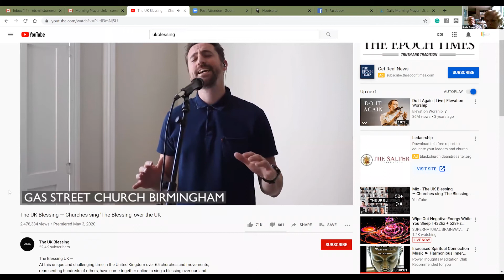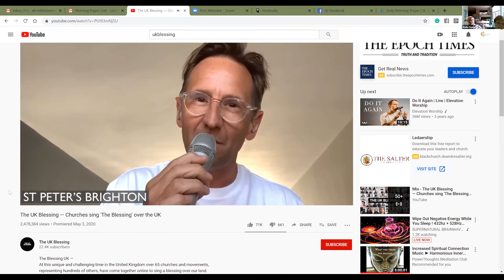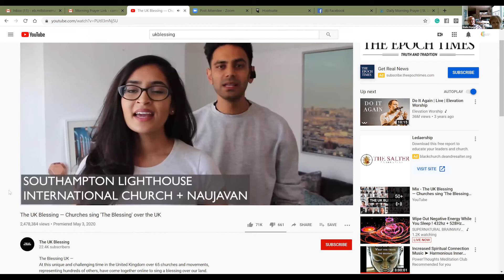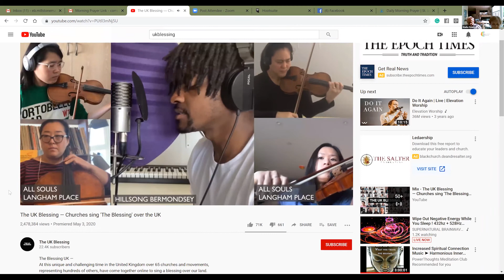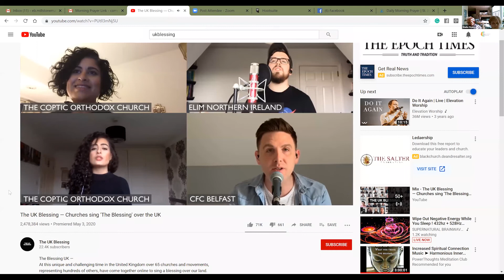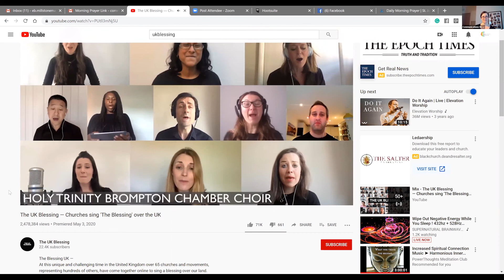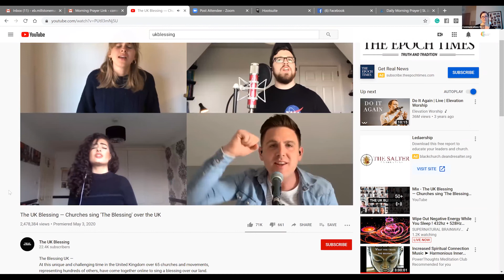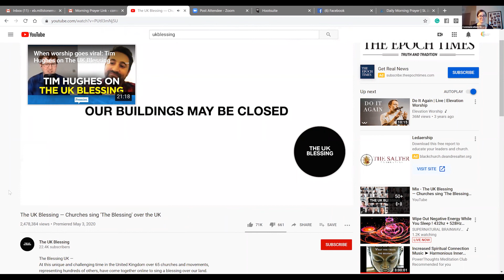St. James Parish in Wilmington, NC: Weekday Morning Prayer- May 15, 2020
We loved sharing The UK Blessing — Churches sing 'The Blessing' over the UK!